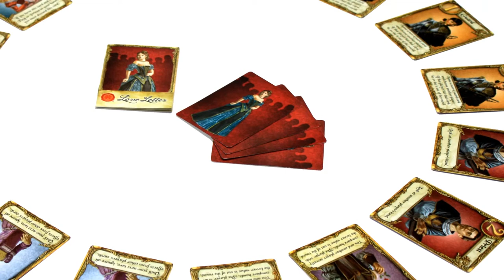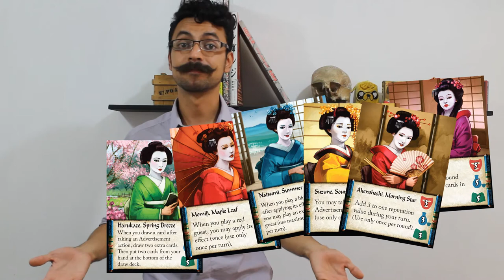Seiji Kanai [Perfil]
Aldo nos habla de Seiji Kanai, diseñador de Love Letter y otros microjuegos.